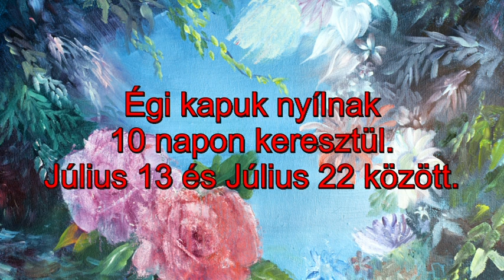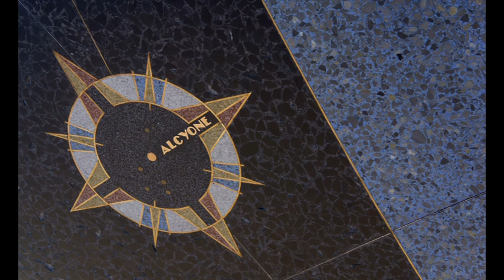Egy égi kapu nyílik a Maya naptár szerint a Plejádok felé Július 16-án "Jó kezdet, lelki kapcsolat"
Telefonos elérhetőségem jóslásra:
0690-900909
750Ft/Perc

Átutalás:
Erste Bank
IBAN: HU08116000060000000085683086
BIC: GIBAHUHBXXX
Tulajdonos: Dendera Susanna Medici
Kéß: shutterstock